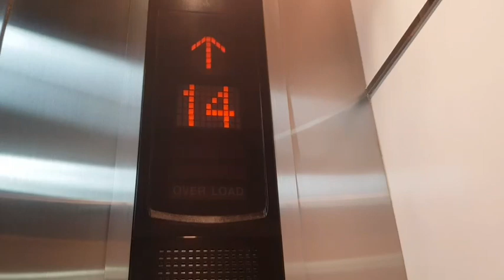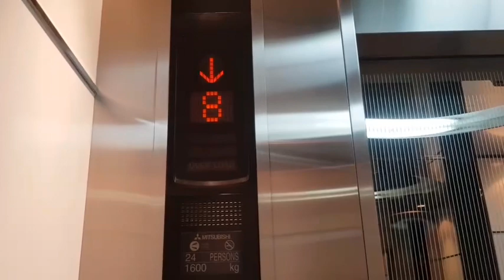Elevator MITSUBISHI G,11-22 Chamchuri Square Bangkok